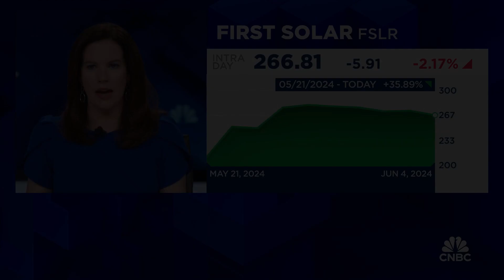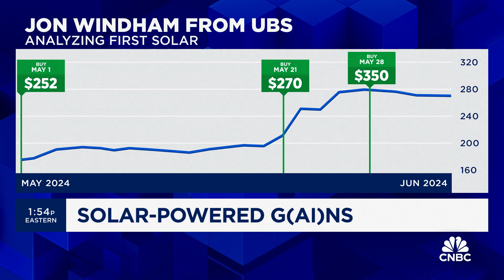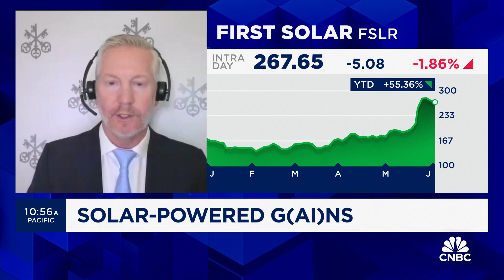Why solar is an undervalued beneficiary of AI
Jon Windham, UBS analyst, joins CNBC's 'The Exchange' to discuss how solar will benefit from AI development, stocks to watch, and more.